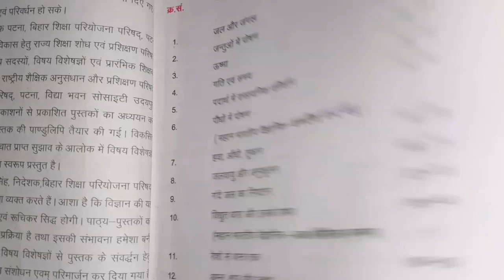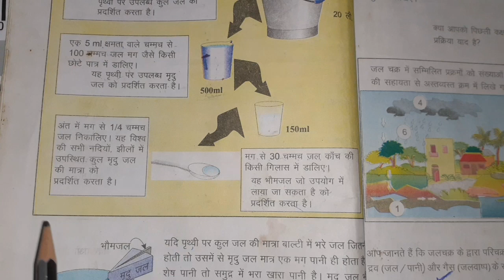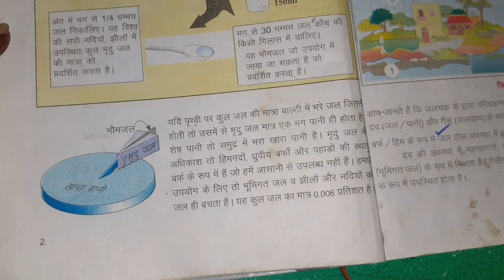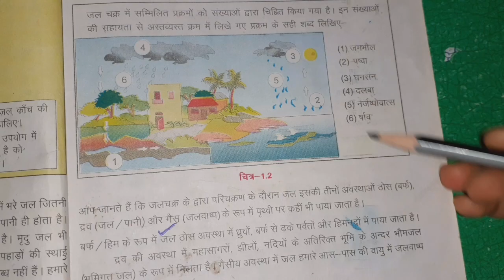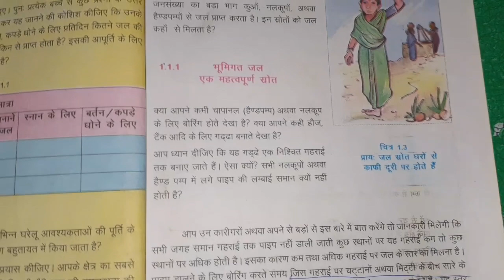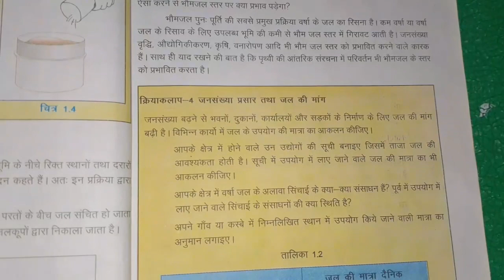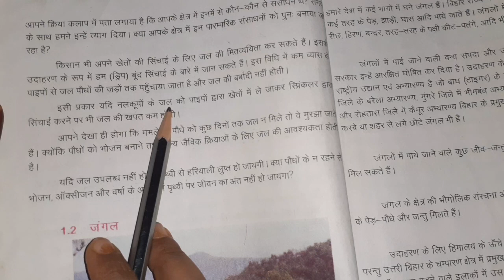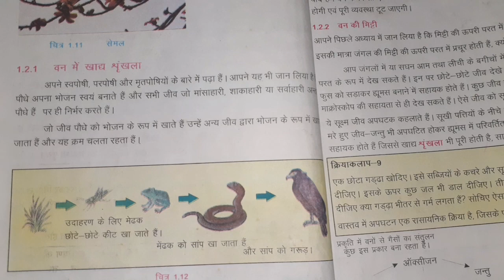Class 7 Science bihar board | ncert class 7 Science | Water and Forest | craze for study